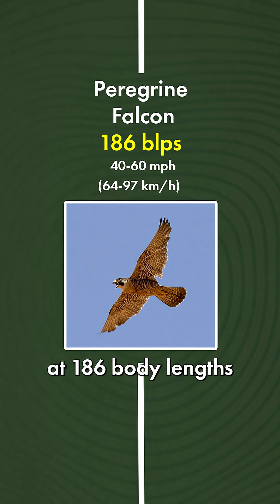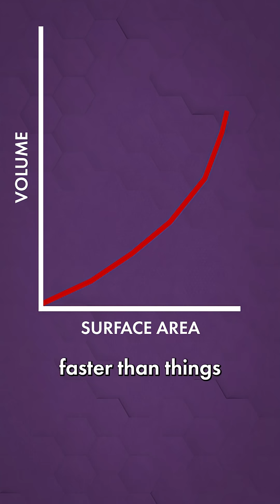You’re wrong about the world’s fastest animal